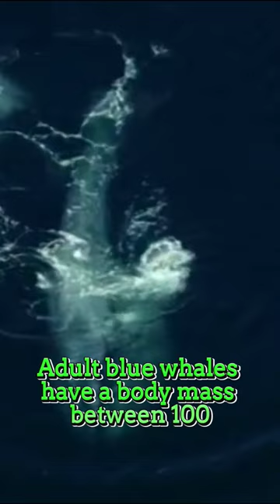The Largest Animal in History